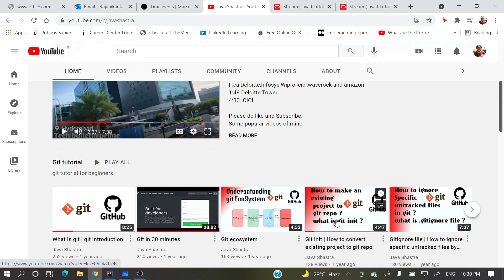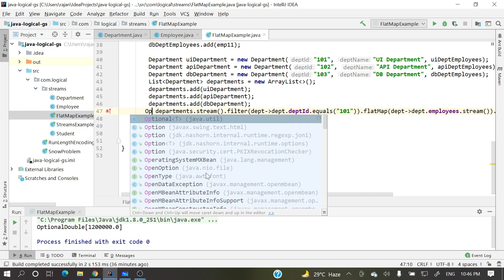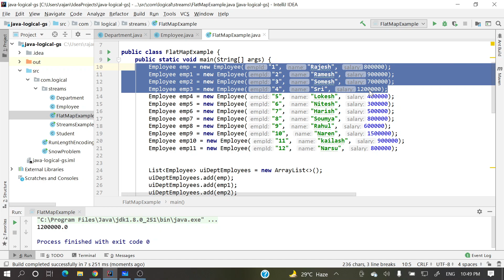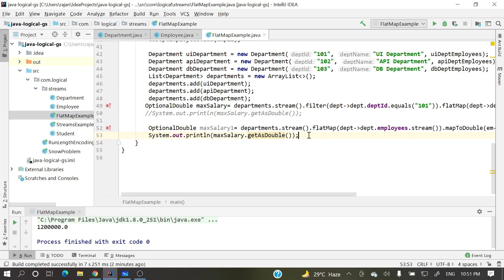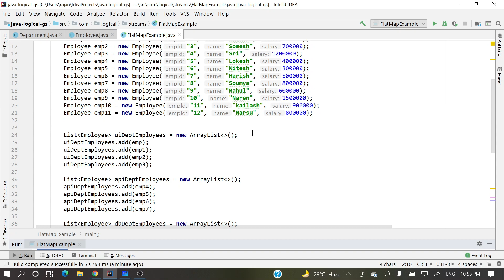FlatMap in java 8 Stream | Java Shastra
📌FlatMap Returns a stream consisting of the results of replacing each element of this stream with the contents of a mapped stream produced by applying the provided mapping function to each element. Each mapped stream is closed after its contents have been placed into this stream. (If a mapped stream is null an empty stream is used, instead.)

🕘Timestamps:
0:10 - Introduction

SOCIAL

java 8 flat map
java 8 flatmap
java 8 flatmap example
java 8 flatmap list of list
java 8 flatmap vs map
java 8 flatmap list of objects
java 8 flatmap map of maps
java 8 flatmap stream of streams
java 8 flatmap real time example
java 8 flatmap baeldung
java 8 flatmap vs map example
java 8 flatmap and filter
java 8 map and flatmap
java 8 map and flatmap example
java 8 stream flatmap array
example flatmap java 8
difference between map and flatmap in java 8
java 8 flatmap list
java 8 grouping by flatmap
java 8 difference between flatmap and map
java 8 flatmap combine lists
java 8 flatmap collection
java stream flatmap collect to list
java stream flatmap conditional
java stream flatmap collect to map
java stream flatmap concat
java stream flatmap count
java stream flatmap cast
java stream flatmap collector
java 8 collectors flatmapping
flatmap java 8 explained
flatmap java 8 streams
stream flatmap java 8 example
java 8 flatmap distinct
java stream flatmap distinct
java stream flatmap duplicates
java stream flatmap double
java stream map flatmap difference
java stream flatmap remove duplicates
flatmap java 8 docs
how to use flatmap in java 8
java 8 map flatmap example
java 8 flatmap explained
flatmap example in java 8
java 8 flatmap filter
java stream flatmap foreach
java stream flatmap function
java stream flatmap function identity
java stream flatmap from list
java 8 foreach flatmap
java stream findfirst flatmap
java stream flatmap of map
java 8 flatmap list of lists
java flatmap stream of streams
java stream flatmap groupby
java stream groupingby flatmap
flatmap java 8 geeksforgeeks
java 8 flatmap hashmap
java 8 how to use flatmap
java 8 stream flatmap hashmap
use of flatmap in java 8
java 8 flatmap iterable
java 8 flatmap to int
map vs flatmap in java 8
java 8 flatmap join lists
flatmap in java 8 javatpoint
how to use flatmap java 8
java flatmapping
java 1.8 flatmap
java 8 flatmap tutorial
java 8 use flatmap
java stream using flatmap
java flatmap tutorial